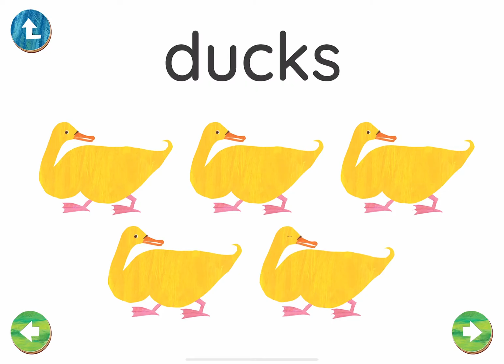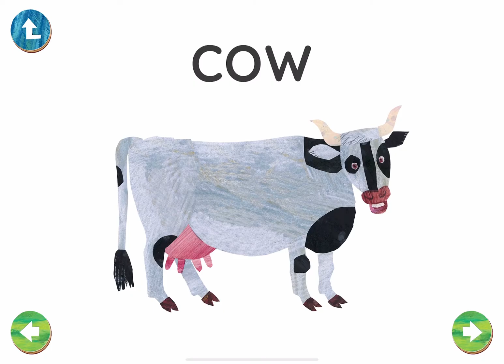More than one animal Hungry Caterpillars|Boopanpankids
Learning animal counting number for kid.Kid game learning.Hungry Caterpillars number for kids.